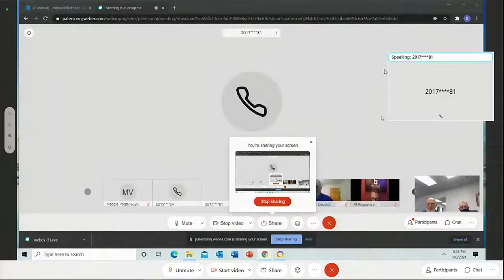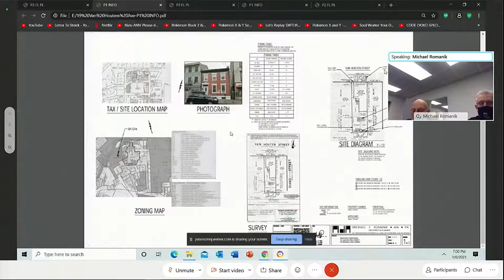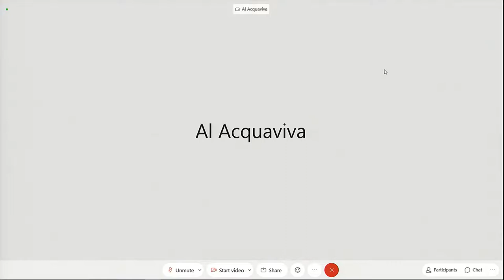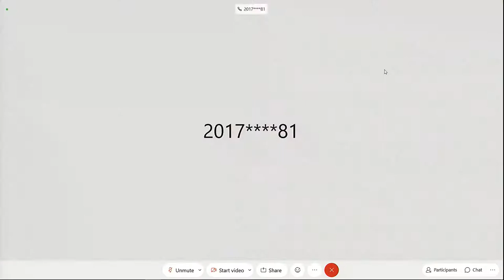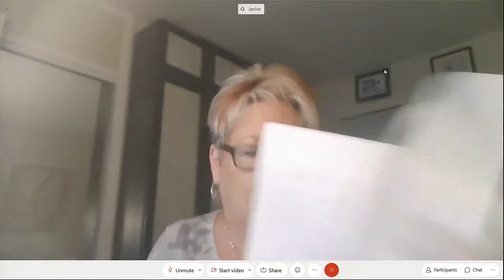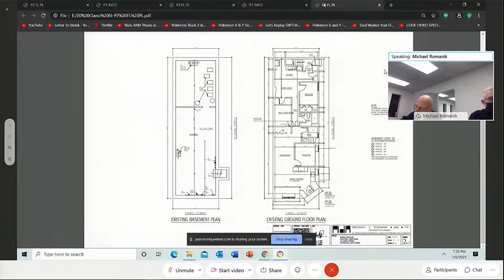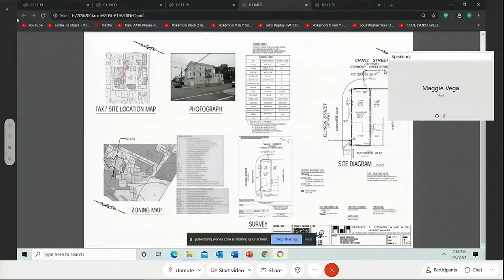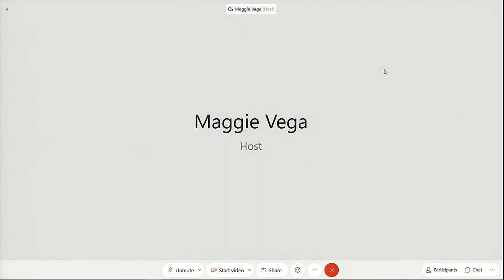Paterson NJ - January 6 2021 - Planing Board Meeting